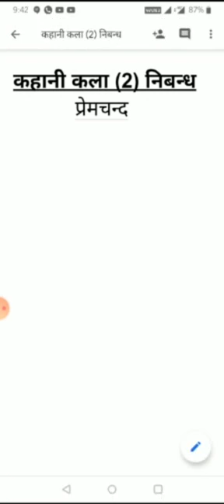कहानी - कला(2) निबन्ध,प्रेमचन्द, डॉ.सरोज मालपानी